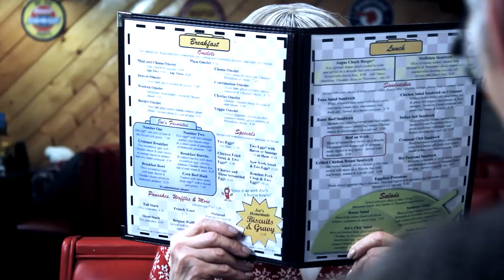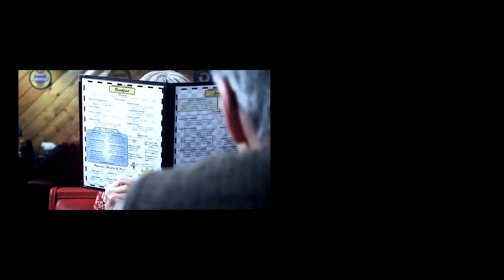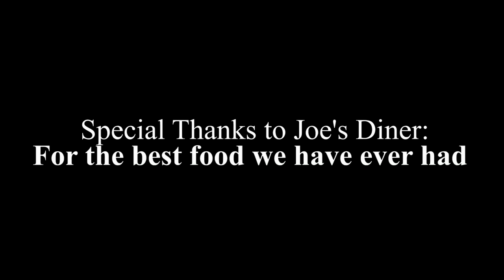Four Course Meal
A Dark Comedy Short based around four stories lines that intersect each other at a diner.